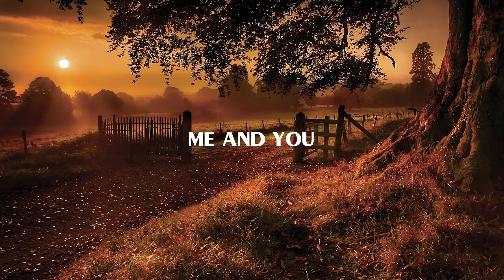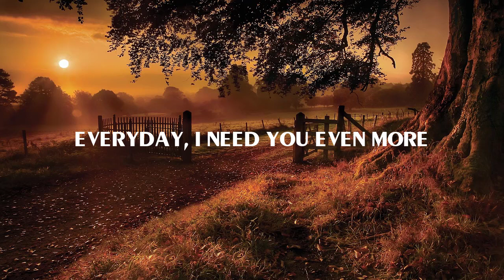Kenny Chesney - Me and You (Lyric)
🎙️ Lyrics:
Ordinary no, really don't think so
Not a love this true
Common destiny, we were meant to be

Like a perfect scene from a movie screen
We're a dream come true
Suited perfectly for eternity

Every day, I'll need you even more
And the night time too
There's no way I could ever let you go
Even if I wanted to

Every day I live, try my best to give
All I have to you
Thank the stars above
That we share this love me and you

Every day I need you even more

Ordinary no, I really don't think so
Just a precious few
And ever make it last, get as lucky as